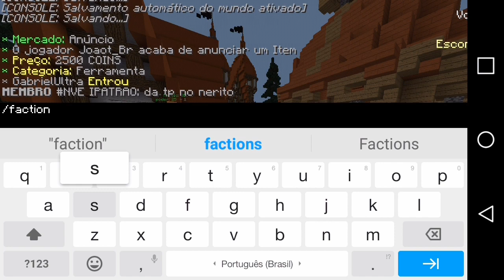O MELHOR SERVIDOR DE FACTIONS FÊNIX !!! 🔥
📌Descrição

Meu Thumbmaker:Não tenho

⬇Downloads:

📌Servidor:
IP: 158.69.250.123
Porta: 25591

📌 Sobre o canal:
📆 Vídeos Dia Sim Dia Não

Tags Ignore

SERVER 15.10, SERVER 1.1.0,1.0.6
FACTIONS 15.10, FACTIONS 1.1.0
HG 1.0, UHC 1.1.0, PVP 1V1 15.10
TEXTURA REALISTA, TEXTURA PVP
SPEED, FLY, X-RAY, HACKER PARA SERVER'S, SKYWARS, FACTIONS
FIRE, FACTIONS ICE, SURVIVAL GAMES, SURVIVAL CRAFT ANIMAÇÃO ETC...
BASE , TROLANDO PLAYERS , COMO COLOCAR CAPAS MCPE , MCPE 0.15.10 ,
SKYWARS COM LUCK BLOCK
MLK BLOCK, REDUZIR FPS
INVASÃO, FARMANDO GOLENS
DOWNLOAD MCPE 1.1.0
DOWNLOAD MINECRAFT POCKET EDITION 1.1.0
DOWNLOAD MINECRAFT PE 15.10
MEU SERVER, SERVER MC NODE
SKYWARS 1.1.0 , MURDER, PRISON
FULL PVP, RANKUP, KEY , SERVIDOR PARA O MCPE 1.1.1.1 , SERVIDO DE SKY WARS 1.1.1.1 , NOVO SERVIDO MCPE 1.1.1.1 , FACTIONS QUANTUM , FELIPENZ , ULTRALIGHTZ , LUGINBR, FACTIONS LUGIN , FACTIONS FELIPENZMcpe,Mcpe download,mcpe mods,mcpe texturas,textura para mcpe,download mcpe 0.15.3,baixar Minecraft PE,seeds for mcpe,sementes para mcpe,mapas para mcpe,mapas for mcpe,mcpe mods download,mod optifine mcpe,modpack para séries mcpe,como fazer apk modificado,como fazer apk com texturas,mcpe mods grátis,como fazer texturas no mcpe,textures pack for mcpe,mcpe 0.17 1.0 download,mcpe 1.0 lançamento,mcpe lançamento,mcpe download grátis,mcpe apk free,mcpe free apk,what mcpe apk free,mcpe for ios free,mcpe free in ios no jailbreak,mcpe no jailbreak,mcpe sem root,mcpe grátis no windows phone,Minecraft PE Mods,Mcpe mods minecraft, pocketmine, mp , plugins, genisys, 0.15.10 download, ali genisys, php5, php7, pocketmine no, como criar um servidor, , Renan Play BR,Renan Skywars,novo server de skywars 1.1.5,skywars para minecraft pe 1.1.5,novo server de skywars 1.1.5,skywars para minecraft pe 1.1.5,gamesir, gamesir g4s, controle bluetooth gamesir g4s,gamesir wireless controller,mcpe 0.15.10,servidor de skywars para mcpe 0.15.10,servidor de skywars para minecraft pe 0.15.10,TROLLADA MAIS ENGRAÇADA DA HISTORIA ! Trollando Players, MITEI TANTO QUE ME CHAMOU DE HACKER ! Skywars MCPE 0.15.10, Trollei o Cara Com Trap ! Skywars MCPE 0.15.10,Minecraft pe 0.15.10 Novo Servidor de Skywars com mapas de pc e com Kits!!,mcpe 0.15.10,FFA E LAVA CHALENGE !, Skywars Minecraft celular, celular Skywars,Server Minecraft PE 0.15.10! - Servidor SKYWARS,PRIMEIRO SERVIDOR DO MINECRAFT PE 0.15.10,TOP 10 MLG BLOCK, 5 Mlg Block,mlg block skywars,TOP 5 MLG BLOCK SkyWars,MLG Block Sensacional,mlg block mcpe,Jogando MInecraft PE online,PVP Minecraft PE,Minecraft PE 0.15.10,Control